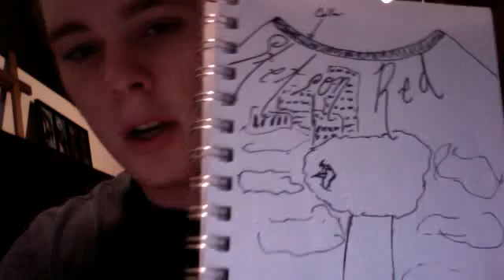Shirt in Progress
Im just kinda talking about a shirt Im drawing for myself.